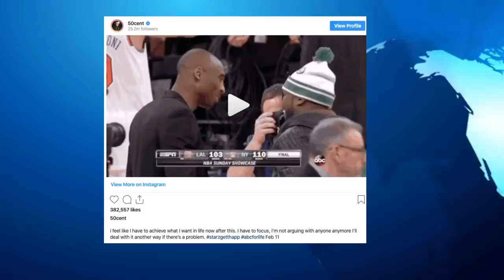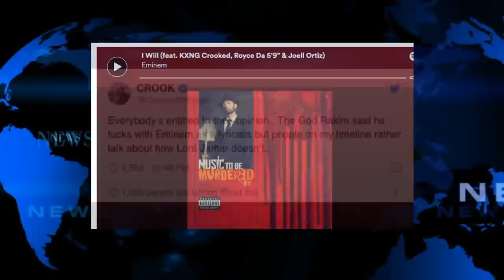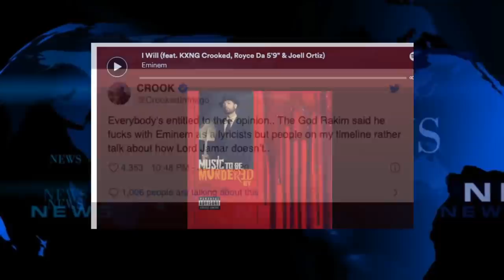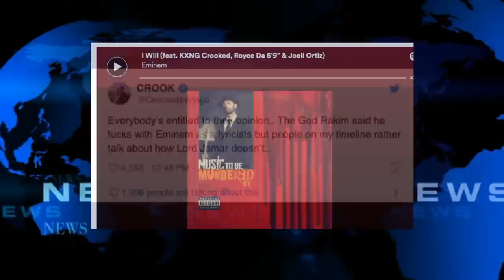Kylie Jenner Reacts Kobe 'I Used That Helicopter', 50 Cent Reacts Kobe, Crooked I Sick of Lord Jamar